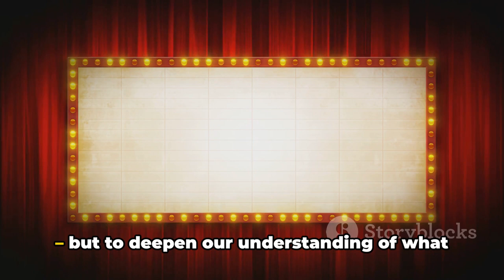Movies that glorify manipulation of others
In this captivating video, we delve into the enthralling world of movies to explore the intriguing portrayal of narcissistic characters. Join us as we unlock the intricate depths of their psychology, dissecting their behaviors, motivations, and the impact they have on the plot.

From iconic villains to charismatic anti-heroes, we unravel the complex layers that make these characters so compelling, shedding light on their grandiosity, manipulation, and insatiable need for admiration. As we analyze various popular movies, we provide a thought-provoking insight into why narcissistic characters captivate and sometimes repel our imaginations.

Discover the hidden symbolism and subtle nuances embedded in these films, and gain a deeper understanding of the intricacies of narcissism. Our experts will guide you through a captivating narrative, packed with compelling examples and fascinating analysis.

Whether you're a fan of psychological thrillers, superhero flicks, or character-driven dramas, this video is a must-watch! Prepare to be enthralled by a rich exploration of cinema's most unforgettable narcissistic characters.

Thank you for joining us on this eye-opening journey into the psychology of narcissistic characters in popular movies. Let's dive in!

OUTLINE:

00:00:00 Unmasking Narcissism in Cinema
00:01:53 Grandiosity and Manipulation
00:04:00 Lack of Empathy and Exploitative Behavior
00:06:14 Fragile Ego and Need for Admiration
00:08:13 Recap and Conclusion